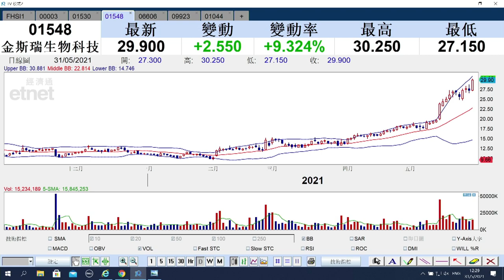【石Sir午市閒談】（精華）金斯瑞生物科技（01548）大漲逾一成 最新部署如何？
金斯瑞生物科技（01548）股價今日大漲超過一成，重返30元關口之上，高見30.35元創新高。金斯瑞生物科技最新部署如何？石Sir為你分析.